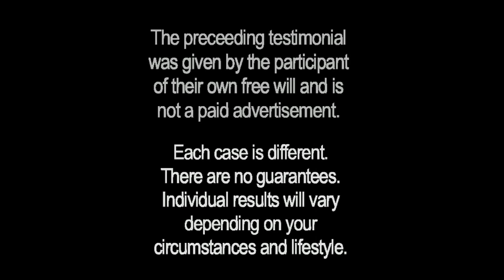More Clarity + Power | Kousouli® Method Healing | Testimonial | Dr. Theo Kousouli